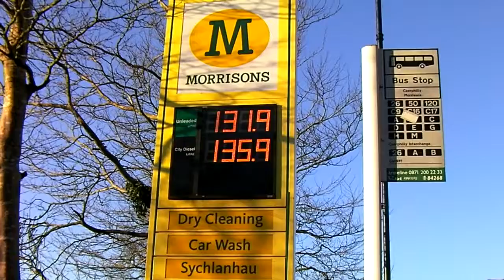Team Coffee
Just the one as a bit of a meet up with ex work colleagues.  Sunny, haircut, coffee and the Tumble Inn.  Still no beer until 10:00.